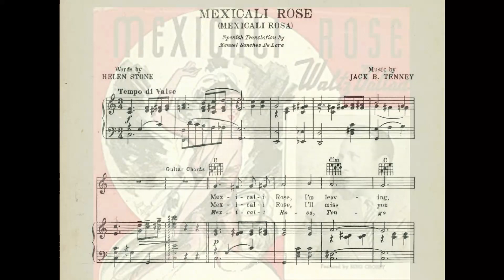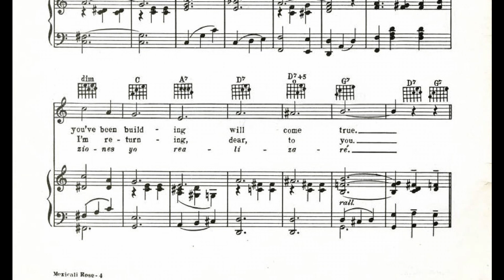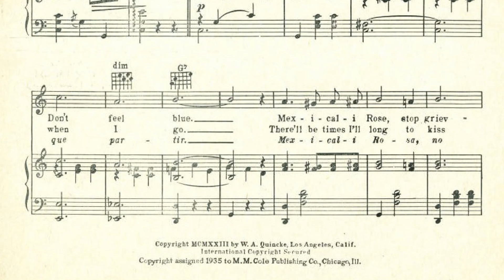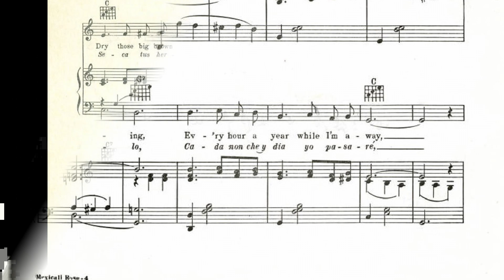Mexicali Rose (1923)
Mexicali Rosa; a 1923 song. Words by Helen Stone. Spanish translation by Manuel Sanchez De Lara. Music by Jack B. Tenney (Jack Breckinridge). Published by W. A. Quincke, Los Angeles. Later published by M. M. Cole Publishing Co. Midi and English vocal by Fred Feild. Spanish vocal by Alejandro Murgia.

Lyrics

1. Mexicali Rose, I’m leaving, Don’t feel blue
Mexicali Rose, stop grieving, I love you
When the dove of love is winging, Thru the blue
All the castles you’ve been building will come true

Chorus:
Mexicali Rose, stop crying
I’ll come back to you some sunny day
Ev’ry night you’ll know that I’ll be pining
Ev’ry hour a year while I’m away
Dry those big brown eyes and smile, dear
Banish all those tears and please don’t sigh
Kiss me once again and hold me
Mexicali Rose goodbye

2. Mexicali Rose, I’ll miss you, When I go
There’ll be times I’ll long to kiss you, That I know
All the while I’ll just be yearning, Lonesome too
Counting days ’till I’ll be returning, Dear, to you

Spanish verse:
Mexicali Rosa, Tengo que partir
Mexicali Rosa, no debes sufrir
En mis largas horas yo te estranare
Y tus iluziones yo realizare

Chorus:
Mexicali Rosa no llores
Piensa que muy pronto volvere
Y que siempre triste sin consuelo
Cada non che y dia yo pasare
Seca tus hermossos ojos
Deja de llorar y suspirar
Besa me otra vez y es tre chame
Mexicali Rosa adios